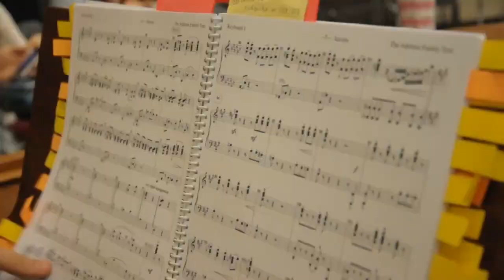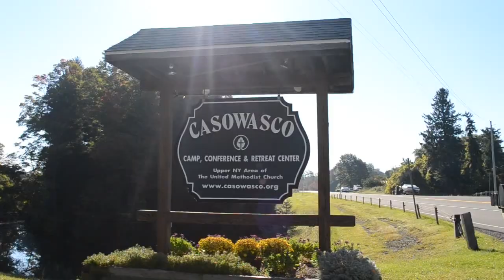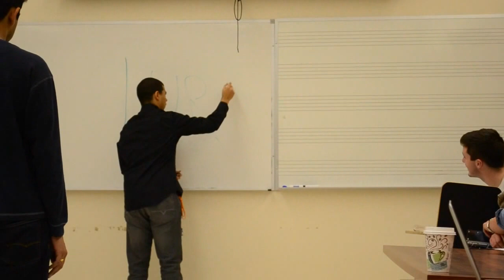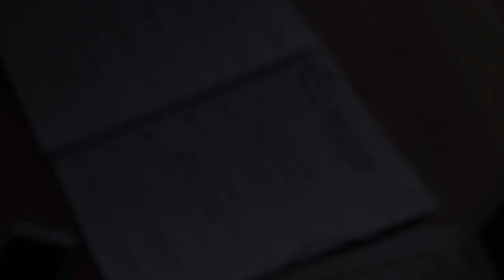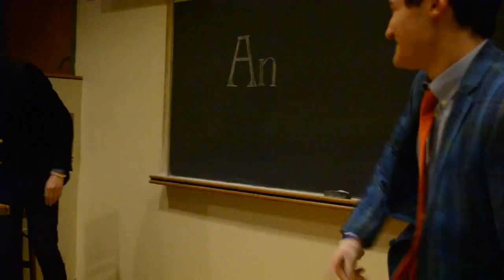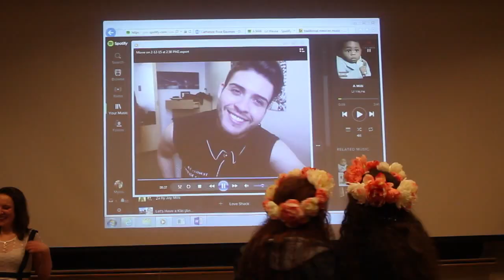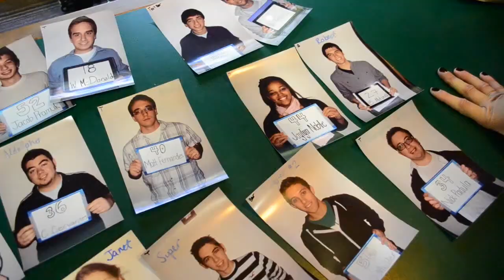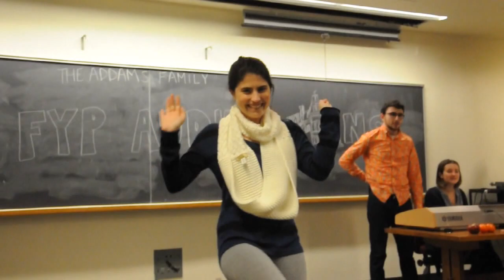FYP 2014-2015 Documentary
First Year Players started this year with a list of shows, a staff of over 100 students, and an eagerness to take this year by storm. After choosing The Addams Family Musical, it was off to work we went! Finding an amazingly talented cast, crew, and pit was just the first step on our journey to performance time. And on opening night, the lights went down, the figurative curtain rose, and all of the organization's hard work came to life.

Watch from start to finish, all of the cherished memories that were formed on this journey.

FYP: Feed Your Progress, Fuel Your Passion, Find Your Place.

Songs:
When You're An Addams - Company
Uptown Funk - Mark Ronson feat. Bruno Mars
Latino & Proud - DJ Raff
Daylight (Album) - Matt and Kim
Up We Go - LIGHTS
Let's Go - Matt & Kim